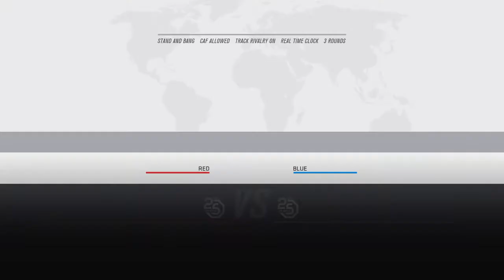ALL OUT WAR ON UFC 3